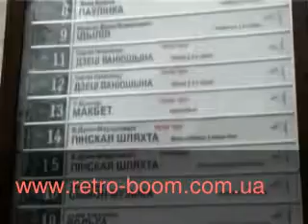Пластический театр ИнЖест